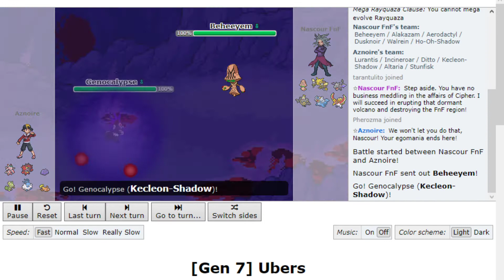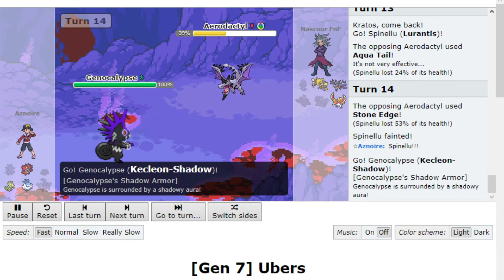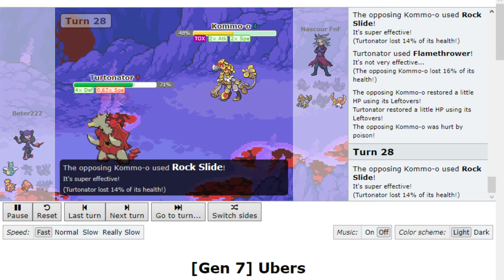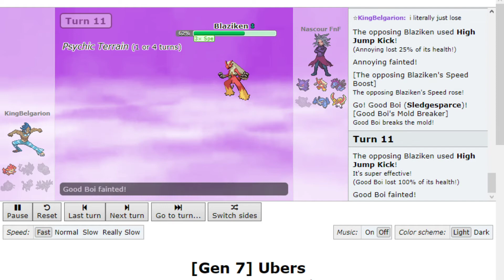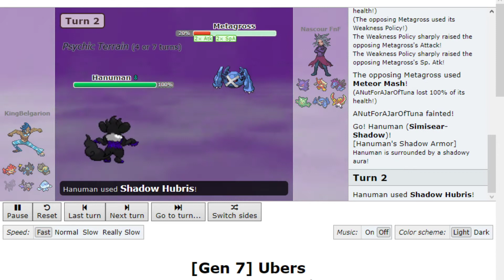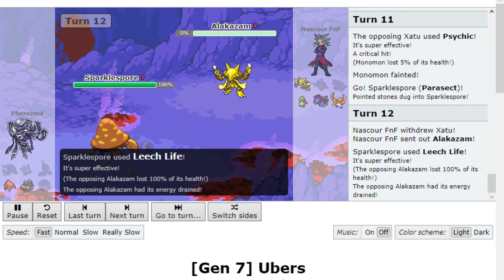Cipher Catastrophe! - Vs. Nascour!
TIMESTAMPS:
Jooj: 0:00
Jooj Rematch: 1:59
Noobscrub: 4:02
Noobscrub Rematch: 7:12
F. Witch: 19:34
F. Witch Rematch: 21:36
Benji: 24:19
Beter: 29:29
Beter Rematch: 32:40
Hound: 37:56
King: 41:19
King Rematch: 42:53
LionHugs: 45:44
Phero: 52:40
Phero Rematch: 55:43
Pumpkin: 58:54
Sir Roll-in: 1:01:25
Noel: 1:03:57
Colin: 1:07:29

After taking down Ein, the last of the Cipher admins, the trainers of the FnF region went on to face Nascour, the man behind Cipher's resurgence! Turns out he was headed to the crater in Foundry's Gate to try and destroy the region using Ho-Oh's power to activate the dormant volcano! However, he was no match for the trainers of the FnF region, who defeated him handily. But wait... he got away?! The trainers will have to figure out where he went for their final confrontation!